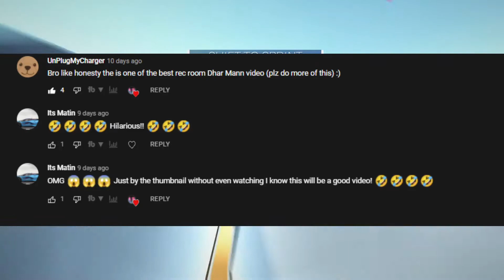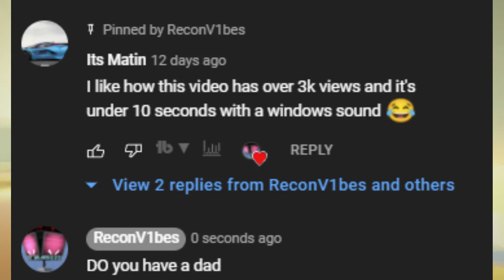Png youtubers In a nutshell